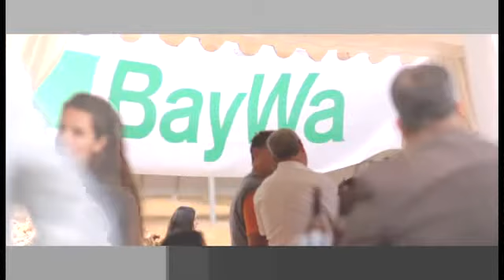Corporativo_WIRSOL SOLAR_Borrador_ESP by J.V y JAM_Octubre 2011